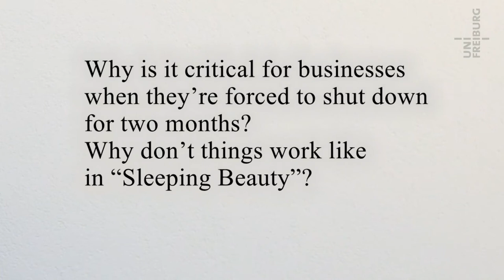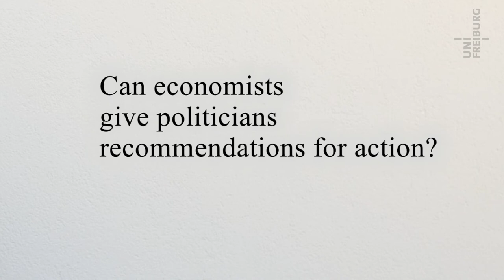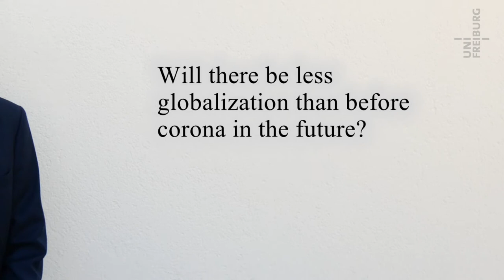Shattered Economy - podcast on the corona crisis - Prof. Dr. Oliver Landmann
All around the world – as well as at the University of Freiburg – scientists from different disciplines are working to understand the novel coronavirus and its many consequences. In a new series of video podcasts, Freiburg researchers cast light on the corona crisis from different points of view. Will the euro survive the corona crisis? Can economic science offer helpful guidance to politicians? Economic theoretician Prof. Dr. Oliver Landmann offers his assessment.